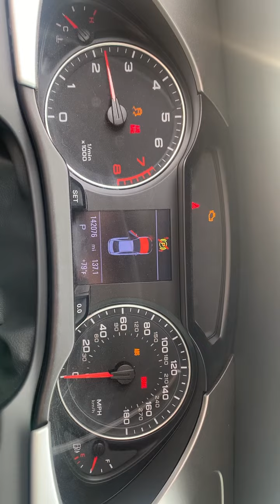w919521 Audi s4 3.2 automatic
parting out 2009 Audi S4 3.2 automatic
call
elmers auto salvage